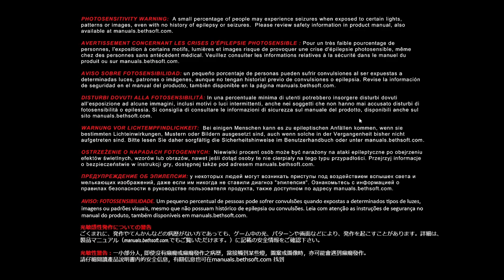Doom odc1 zaczynamy pierwszy raz grę